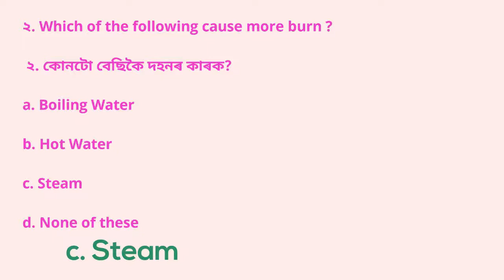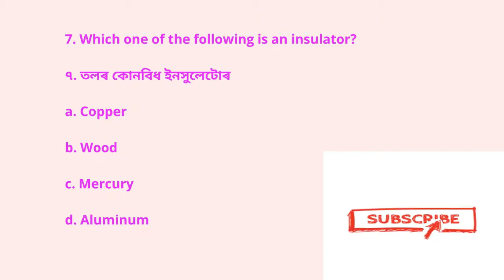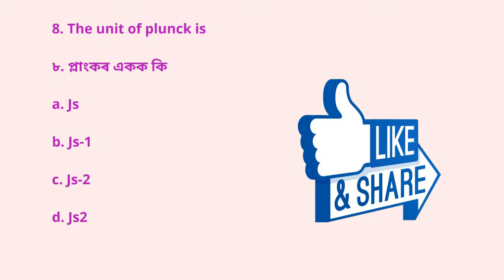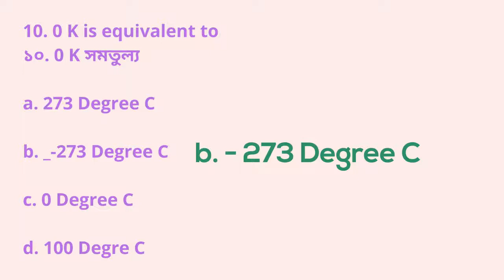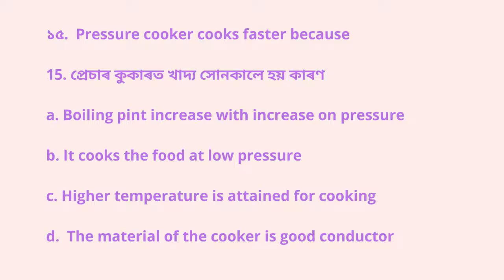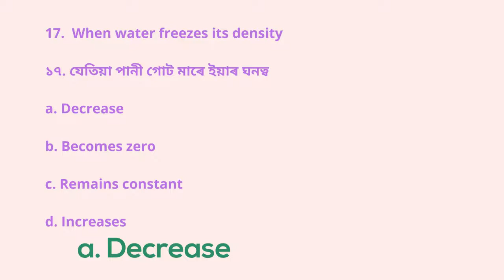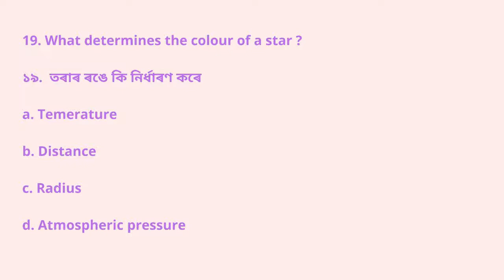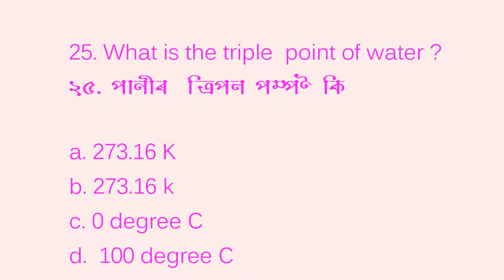Heat and Thermmodynamics question answer in Assamese